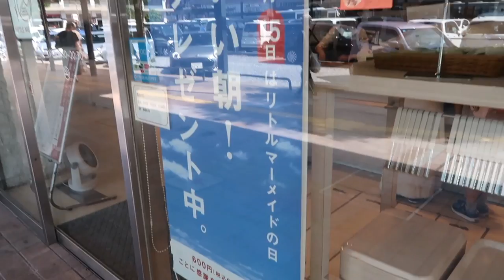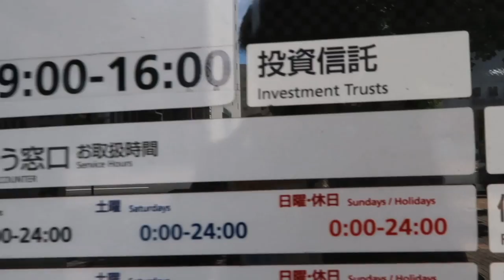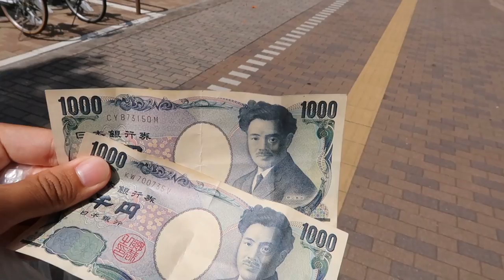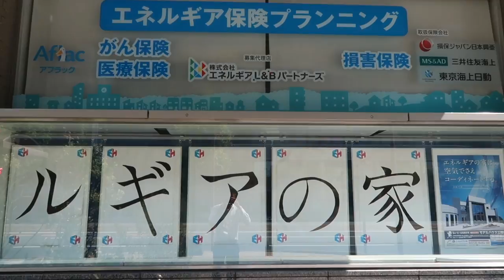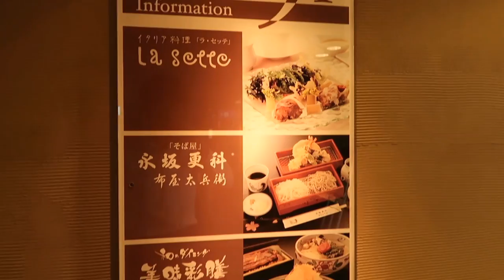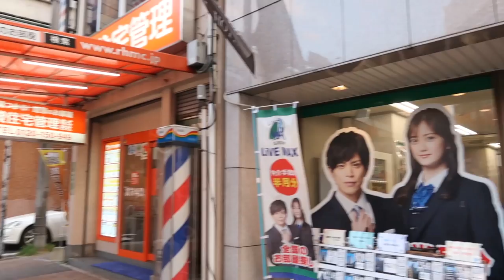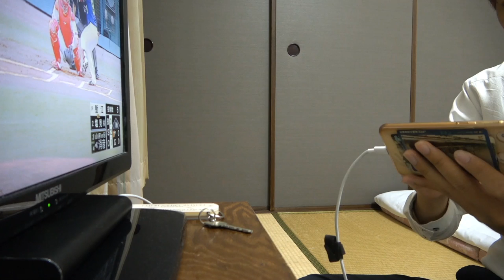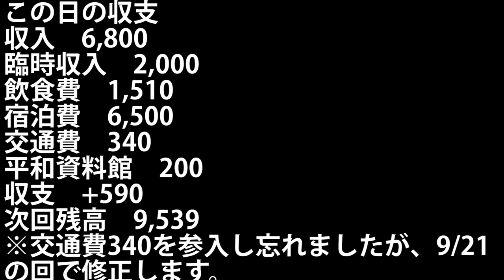(54)【第３７日】旅から離れて１日お休み 広島市内で休暇《夏休み日本一周の旅 広島駅》9/14-101